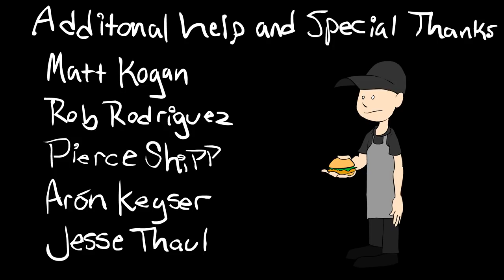King Wendy's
I've been working at Wendy's, so I decided to make a cartoon that has nothing to do with my experience at Wendy's.